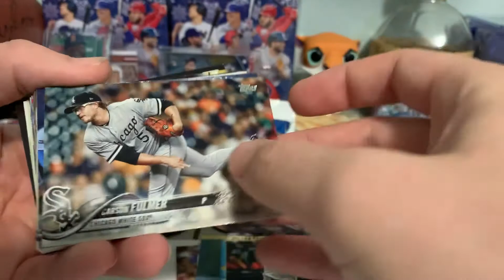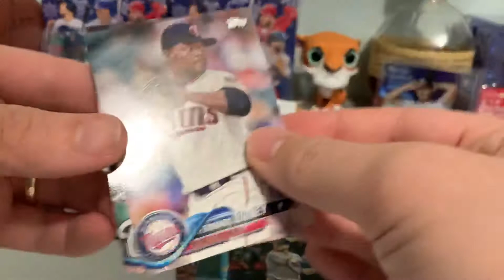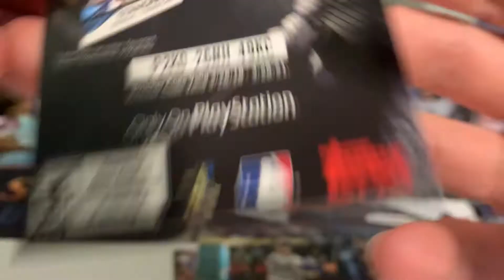Opening 2018 Series 2 Jumbos 9/13